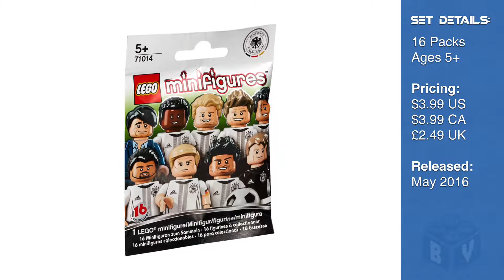LEGO 71014 DFB Series Minifigures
Celebrate the European Championship with this amazing minifigure collection, featuring the current World Cup Champions, Germany. Including Coach Joachim Löw, Goalkeeper Manuel Neuer; Defenders: Jérôme Boateng, Mats Hummels, Benedikt Höwedes, Shkodran Mustafi; Midfielders: Bastian Schweinsteiger (Captain), Mesut Özil, Thomas Müller, Toni Kroos, Sami Khedira, André Schürrle, Marco Reus, Christoph Kramer; and Forwards: Mario Götze and Max Kruse. Each player minifigure comes with the official adidasDFB soccer uniform bearing the player's name and number, plus a ball, display plate and a collector's leaflet! Who will you discover inside your next ‘mystery' bag?

- The LEGO® Minifigures, DFB – The Mannschaft collection features the German national football team, including the team coach and 15 players.

- Each minifigure in this series is dressed with the official adidas DFB soccer uniform bearing the player's name and number, plus a ball, display plate and collector's leaflet.

- Collect this unique LEGO® Minifigure series.

- Have fun trading minifigures with your friends to complete your collection.

71014-1 Joachim Löw
71014-2 Manuel Neuer
71014-3 Jérôme Boateng
71014-4 Mats Hummels
71014-5 Benedikt Höwedes
71014-6 Shkodran Mustafi
71014-7 Bastian Schweinsteiger
71014-8 Mesut Özil
71014-9 Thomas Müller
71014-10 Toni Kroos
71014-11 Sami Khedira
71014-12 André Schürrle
71014-13 Marco Reus
71014-14 Christoph Kramer
71014-15 Mario Götze
71014-16 Max Kruse